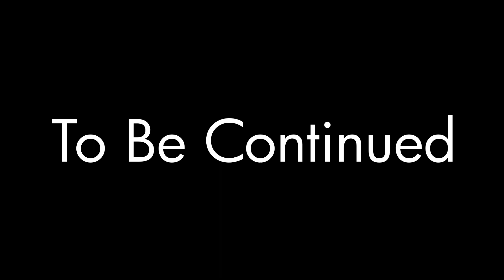The Champion, Part 1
This movie was edited and put together in Adobe After Effects. Sorry for not releasing any videos lately, this is because we are not able to see each other as often as before, but we hope you enjoy it! Part 2 is coming out very soon!